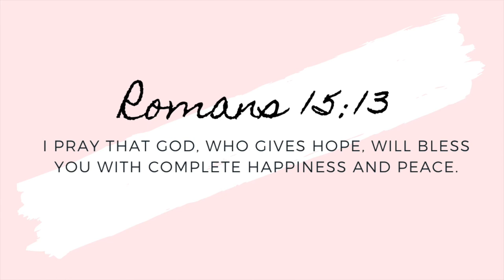FALL DECOR HAUL || TARGET DOLLAR SPOT & WALMART FALL DECOR HAUL || Jill Sanchez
Hi lovies! Today’s video is a Fall Decor Haul from Target dollar spot and Walmart. I love all the stuff that I got.

(Business Page)
admaudioproductions

Equipment:
Canon G7x mark ii
Canon SL1
Tripods